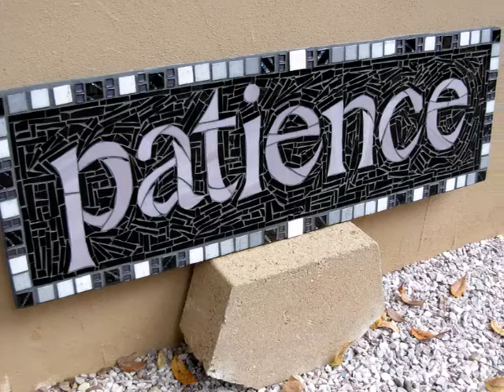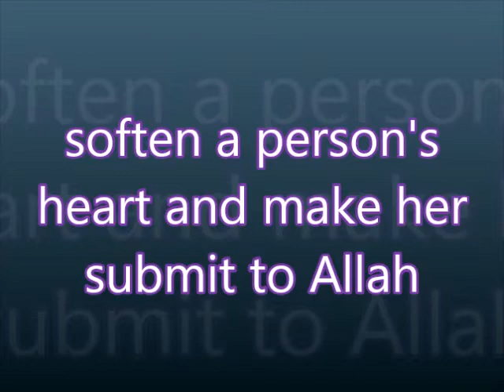Islam is a way of life (Why was i tested from Allah?).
Trials and tribulations makes a person realize that he cannot rely solely on himself or even others. He can rely on Allah.
 Allah is the only true source of help and assistance.
If you need to know more , please visit us in (help new Muslims group) in facebook.